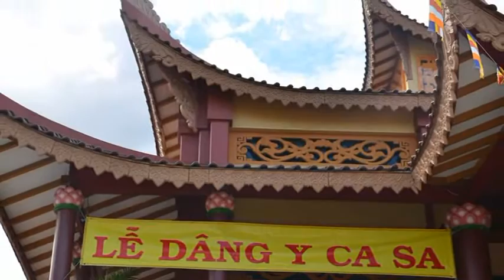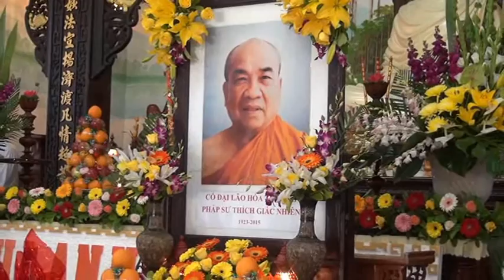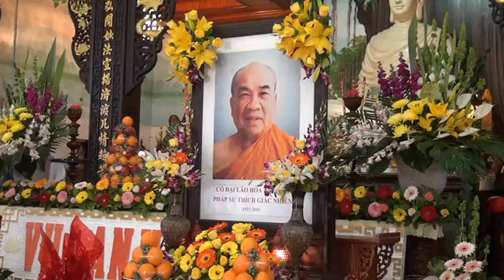Kính Mừng Lễ Dâng Y Ca Sa tại TVMQ Sydney 30-08-2015